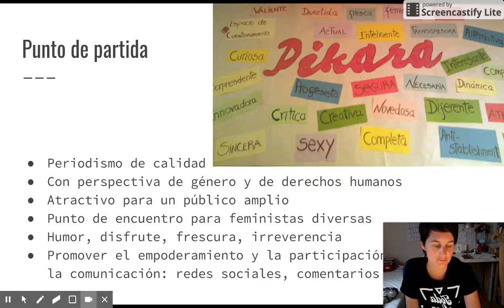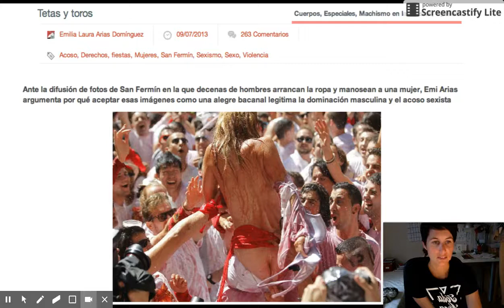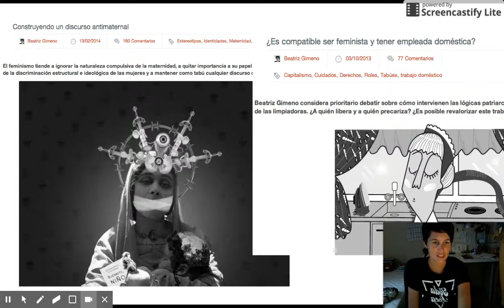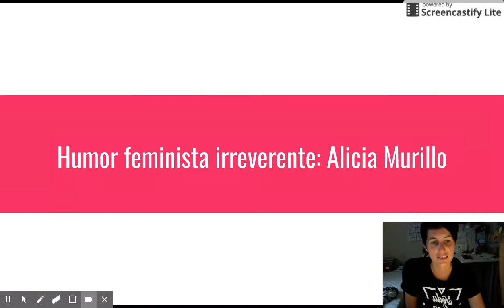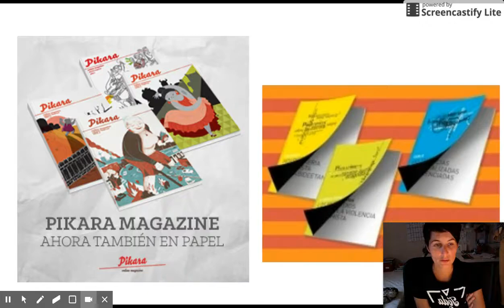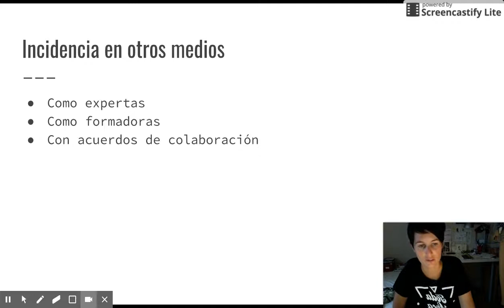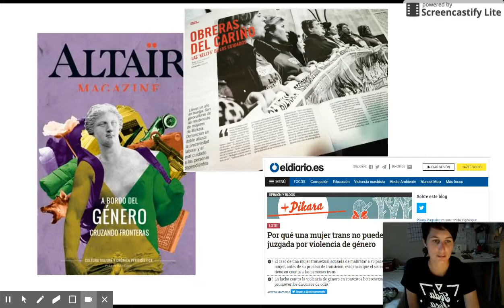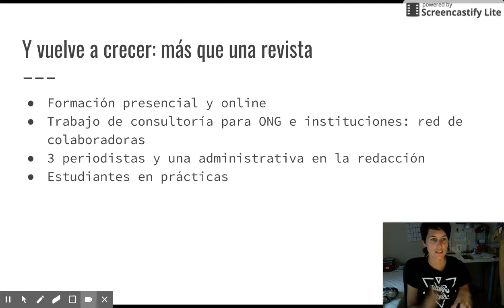Presentación de PIKARA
Material del curso de formación online "Comunicación Transformadora desde los Feminismos"